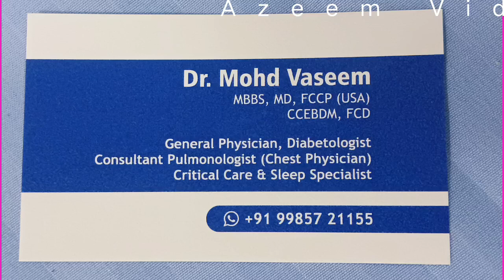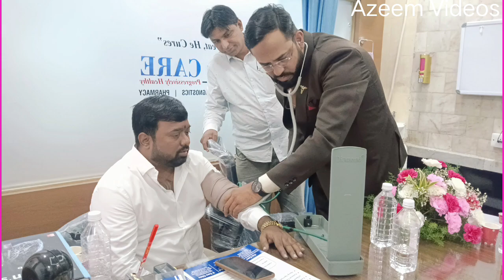Pro Care Progressively Healthy Opining Mothagpal guru Muserabad.December 17.2023